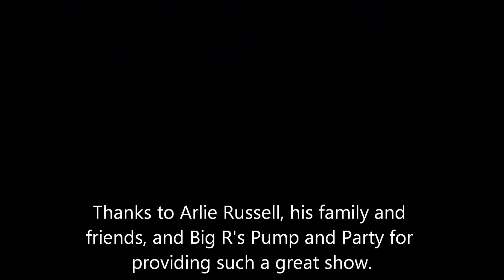Big R Fireworks 2013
Our neighbor does a fireworks show for the neighborhood every year. What a great job he does. This is the video.